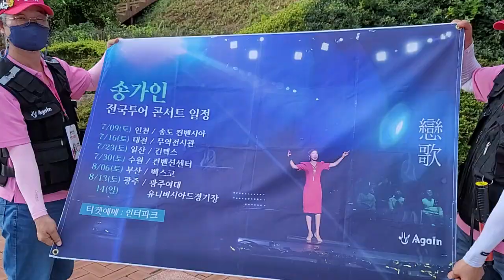송가인 님 보성 출근길 맥도날드 녹돈버거 페스티벌 공연장도착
송가인 님 보성 녹돈 맥도날드 페스티벌